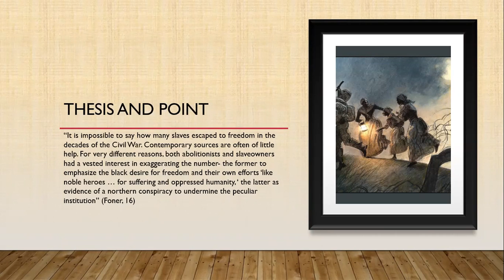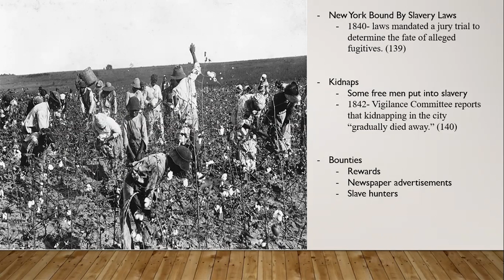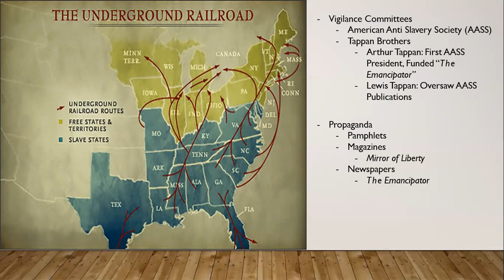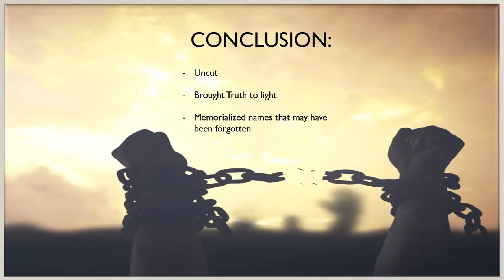Eric Foner Overview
Had to do this for a class... But this was an overview on Eric Foner's : Gateway to Freedom , The Hidden Secrets of the Underground Railroad.

I highly suggest this book, if you want to learn a few things you may have not known about the UR.